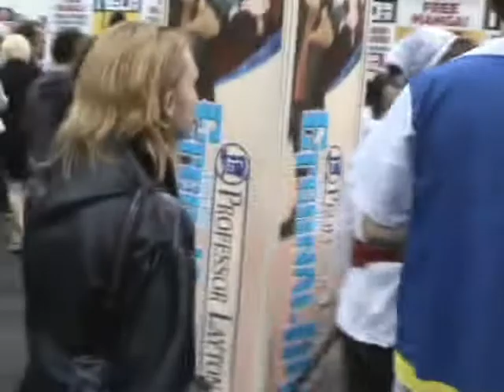London MCM Expo May 2010 part 8